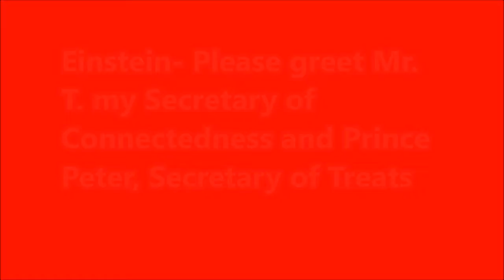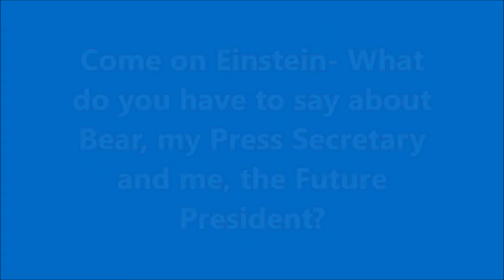einsten vp announcementYOUTUBE